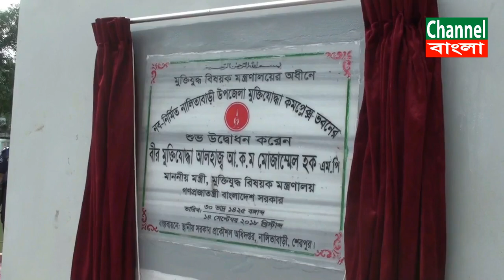* অসচ্ছল মুক্তিযোদ্ধারা ১৫ লাখ টাকায় বাড়ি পাবেন * বঙ্গবন্ধু গোল্ডকাপ ফাইনালে পৌর একাদশ চ্যাম্পিয়ন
# অসচ্ছল মুক্তিযোদ্ধারা ১৫ লাখ টাকায় বাড়ি পাবেন : মুক্তিযুদ্ধ বিষয়ক মন্ত্রী
তিনি আরও বলেন, আমাদের স্থানীয় সরকার মন্ত্রণালয় থেকে অনেক আগেই সার্কুলার দিয়েছি, সমস্ত রাস্তা-ঘাট মুক্তিযোদ্ধাদের নামে হবে। ব্রিজ-কালভার্ট এ সমস্তও মুক্তিযোদ্ধাদের নামে হবে। এ ব্যাপারে সরকারী সিদ্ধান্ত আছে।
বিতর্কিত মুক্তিযোদ্ধাদের বিষয়ে স্থানীয় মুক্তিযোদ্ধাদের প্রাশ্নের আলোকে তিনি বলেন, উপজেলায় যাচাই-বাছাইয়ে যারা বাতিল হয়েছেন, তারা কোন অবস্থায়ই মুক্তিযোদ্ধা ভাতা পাবেন না।

# বঙ্গবন্ধু জাতীয় গোল্ডকাপ অনুর্ধ্ব-১৭ ফাইনাল খেলায় নালিতাবাড়ী পৌর একাদশ চ্যাম্পিয়ন